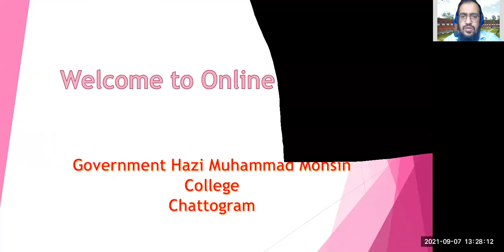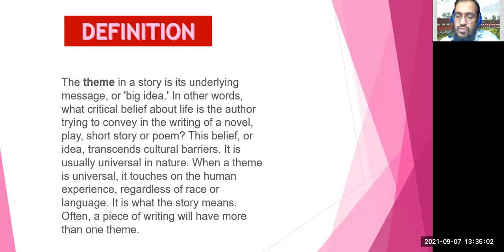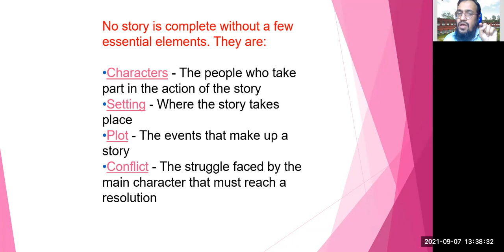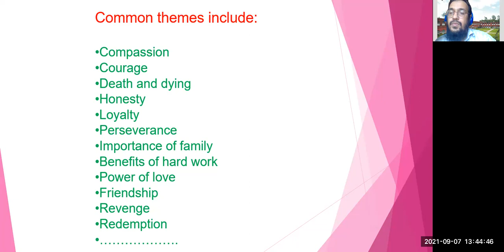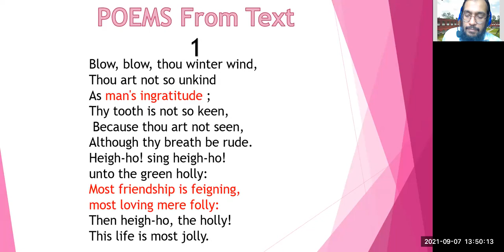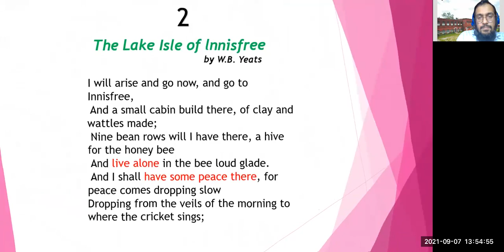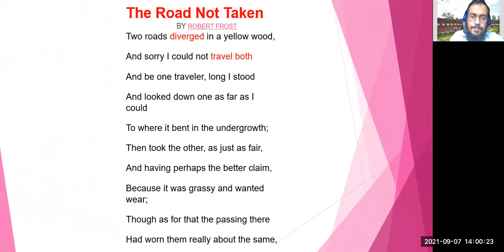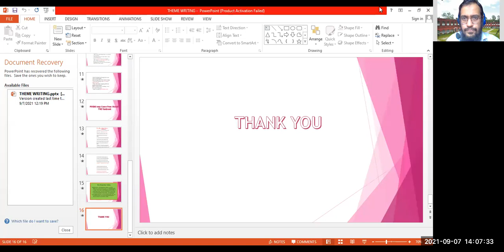English first paper